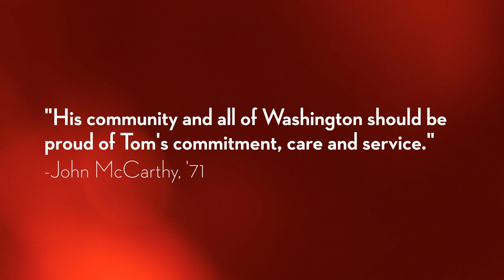Alumni Awards 2023 Tom Roach, '71